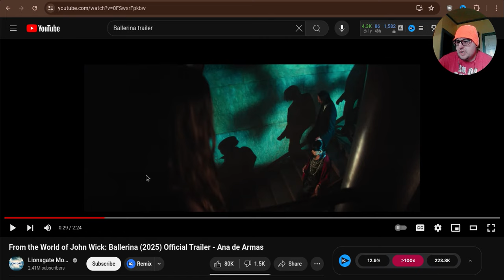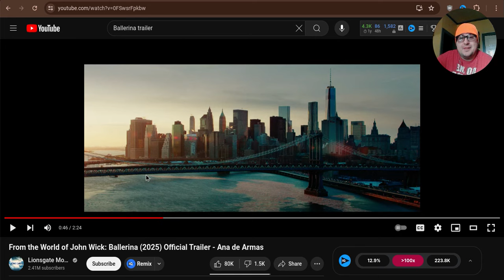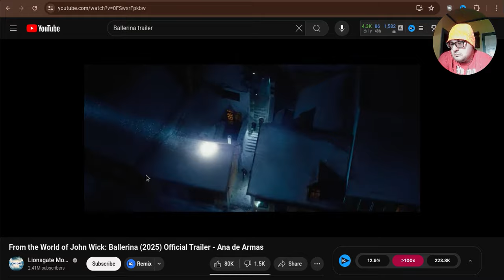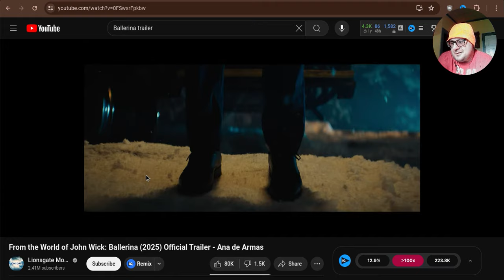From the World of John Wick: Ballerina Trailer is Here!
I give my thoughts on the John Wick Ballerina Offical Trailer